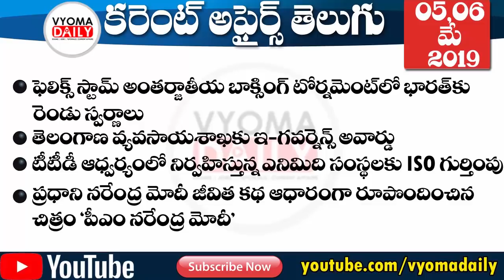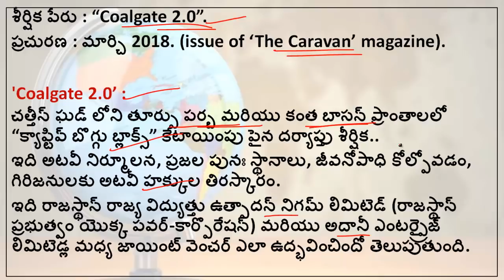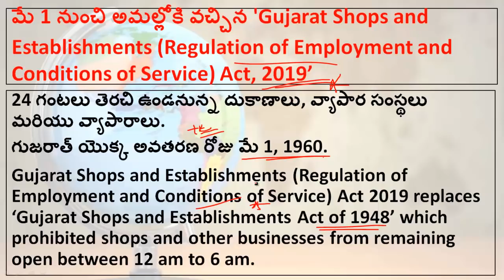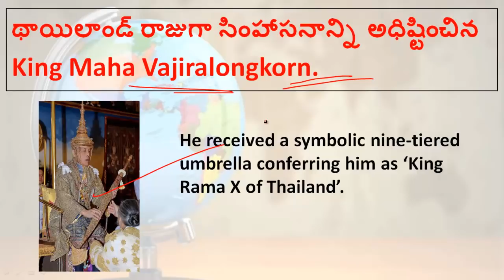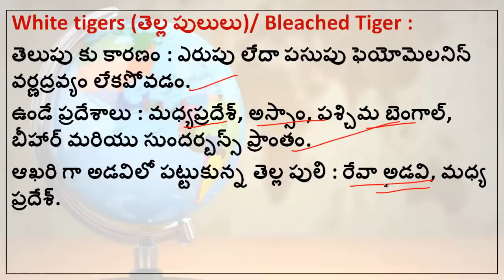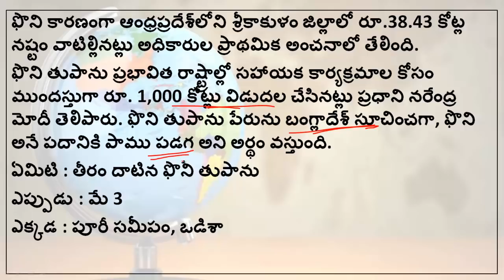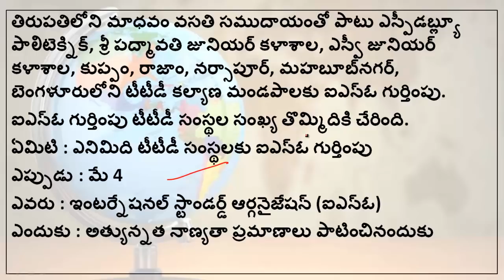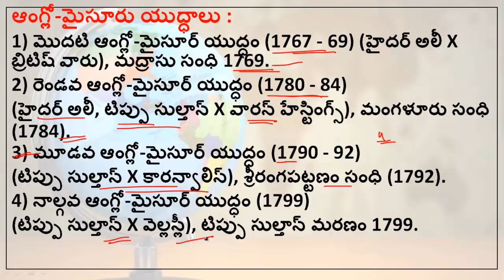Telugu Current Affairs 05 And 06 May 2019 | AP , TS Daily Current Affairs 2019 in Telugu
Telugu Current Affairs  05 And 06 May 2019  | AP , TS Daily Current Affairs 2019 in Telugu current Affairs Bits for all Competitive exams like APPSC TSPSC Group 1,Group 2,Group 3 , SSC,RRB,Banking and all exams-  తెలుగు కరెంట్ అఫైర్స్-వ్యోమ డైలీ

21-ఏప్రిల్ -2019న జరిగిన గ్రూప్ 3 పరీక్షలో మా టెస్ట్ సిరీస్ నుండి 68/150 ప్రశ్నలు వచ్చినందుకు మేము గర్విస్తున్నాం, అంతేగాక మేము ప్రతి రోజు అందించిన కరెంటు అఫైర్స్ మరియు ఎగ్జాం గైడెన్స్ వీడియోస్ అభ్యర్థులకు ఎంతగానో ఈ పరీక్ష లో ఉపయోగపడినవి అని తెలియజేయటానికి సంతోషిస్తూ,  ఇక మీదట కూడా వ్యోమ నుండి అభ్యర్థులకు అత్యంత నాణ్యమైన మరియు ఉపయోగకరమైన సమాచారం అందించడానికి మా వంతు ప్రయత్నంలో మీ వంతు సాయ సాకారాలు మరియు ఆదరాభిమానాలు ఎల్లప్పుడూ మాకు ఉండాలని భావిస్తూ అతి త్వరలో జరగబోయే గ్రూప్ 2 పరీక్షకు  3000 రూపాయల ప్యాకేజీని  కేవలం 1200 రూపాయలకు అందిస్తున్నాం.

ఈ అవకాశాన్ని సద్వినియోగపర్చుకొని అసలైన పరీక్ష లో విజయం సాధించాలని కోరుకుంటున్నాం.